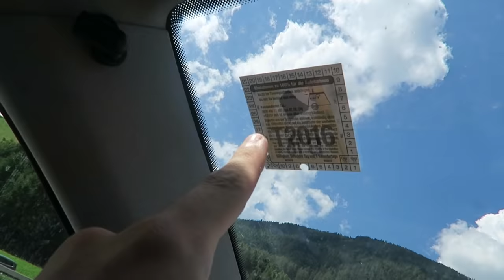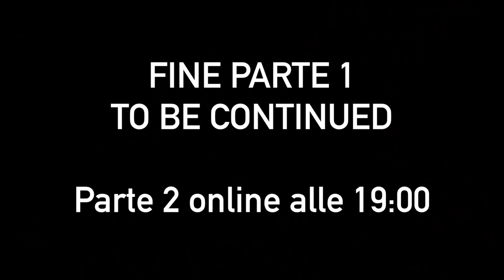ABBIAMO ROTTO LA MACCHINA? - Day 1 - Parte 1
Inizia l'avventura a Kitzbuhel, in Austria!
Pubblicherò 2 video al giorno, uno alle 14 e uno alle 19!

Inizia il viaggio e già rischiamo di rompere la macchina.

DAILY VLOG del 30/7/16 parte 1